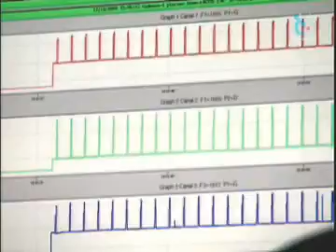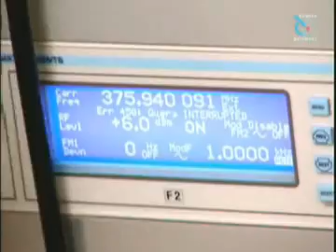Ingénieur de recherche à La Station de Radioastronomie de Nançay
Ivan THOMAS, Ingénieur de recherche - Station de Radioastronomie de Nançay.
Ingénieur diplômé du CNAM, son expertise dans le développement de projets expérimentaux le conduit à manager l’équipe d’électroniciens pour bâtir ensemble avec les astronomes de nouveaux télescopes internationaux tels que LOw Frequency ARray (LOFAR).

Des métiers pour une manip, le projet LoFAR
Au fil des métiers présentés - chercheurs, ingénieurs, agents administratifs ou techniciens - nous découvrons la réalisation d’une « manip » pour la recherche, lors de la construction d’instruments de radioastronomie. Au travers d’une dizaine de portraits, nous assistons à toutes les étapes de la mise en place des antennes du nouveau radiotéléscope LoFAR (Low Frequency ARray), une première en France. C’est l’opportunité de suivre le quotidien d’un des plus vastes centres d’observation qu’est la Station de Radioastronomie de Nançay (Cher).
Un film réalisé avec la Station de radioastronomie de Nançay, disponible auprès de Centre•Sciences
Film documentaire (52 min) produit par Centre-Sciences et la Station de Radioastronomie de Nançay
Réalisation : Philippe Claire
Image et montage : Zacharie Dutertre
Producteur exécutif : Prospective Image, Orléans